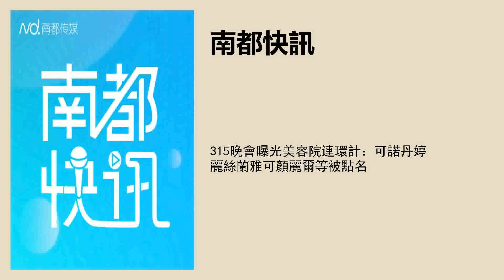315晚会曝光美容院连环计：可诺丹婷丽丝兰雅可颜丽尔等被点名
采写：南都记者 余毅菁
实习主播：田晓雨
文字编辑：彭沁玲
品控：冯奕然